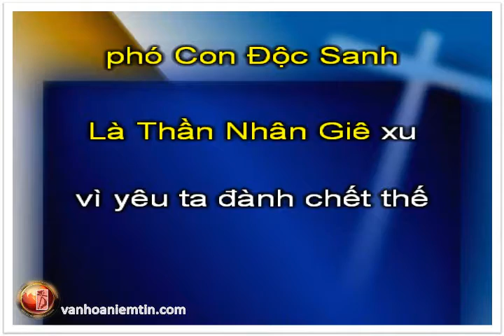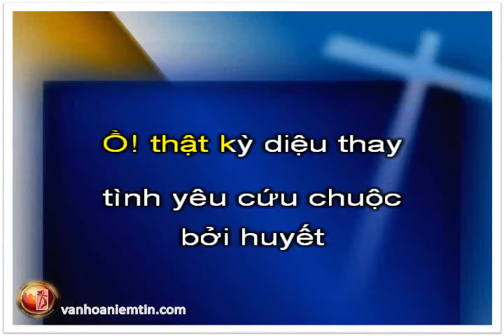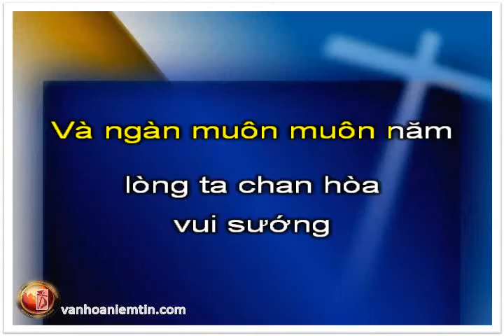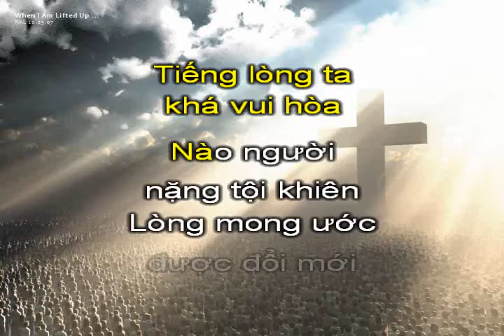A010 Vinh Quang Thuộc Chúa, KaraThánhCa